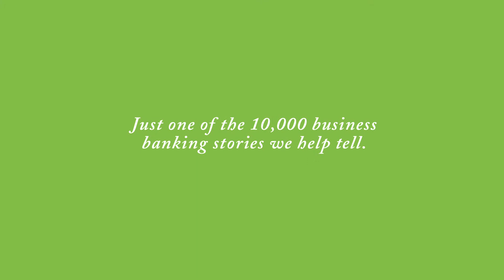Where does winning best dressed take you? I Union Savings Bank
Angelo DaCunha, owner of Connecticut’s Brookfield Cleaners and Tailors, won best dressed in high school. Seems like winning best dressed played a little bit as to why he’s been in the dry cleaning business since he was 16, and ultimately purchased the dry cleaner business in 1991. DaCunha and Union Savings Bank have been banking and financial partners for over 30 years.  DaCunha has grown the business from 1,700 square feet to 5,000 square feet, with services such as dry cleaning, men's clothing, custom tailoring, gown preservation and tuxedo rental. He continues to achieve his goal of knowing his customers by name, helping them look their best, all while growing his business.
Brookfield Cleaners and Tailors, just one of the 10,000 business banking stories Union Savings Bank helps to tell.

Watch all business banking stories Union Savings Bank helps to tell

About Union Savings Bank:
Union Savings Bank has been a part of the Western Connecticut community for 150 years. We’re a local bank. This means we work and live right where we do business. We know you and we’re here to support you.  Our passion is for our community.

Big banking muscle, small banking charm.
• We do what the big banks do. The difference is that we know your name and care about the things you do.
• We have the flexibility to help customize the solutions you need.

We are a mutual bank committed to mutuality
• This means we’re committed to the best interests of our customers, communities and employees.
• We’re focused on long-term relationships not short-term gains.

We look at dividends in an entirely different way.
We return our earnings to the community in the form of charitable contributions.

Over the past five years we have:
• Donated over $5 million to the community
• Our employees have volunteered more than 80,000 hours of community service